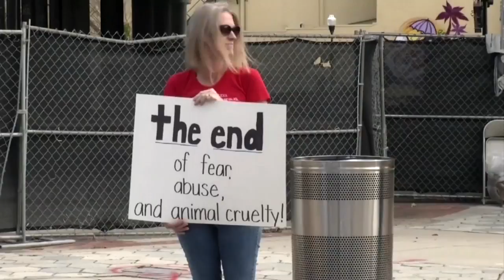The big top comes down: Ringling Bros. circus is closing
News Channel 11 news at 6:00 p.m.